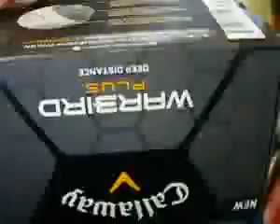12 bolas golf callaway warbird #97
¿Te gustó? Cómpralo en MercadoLibre.